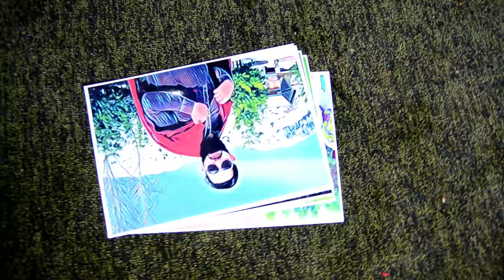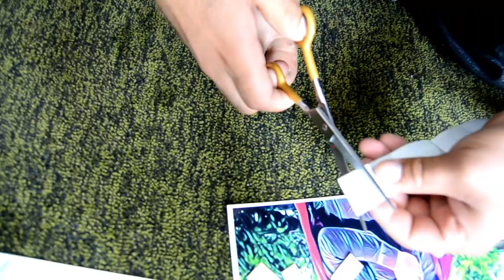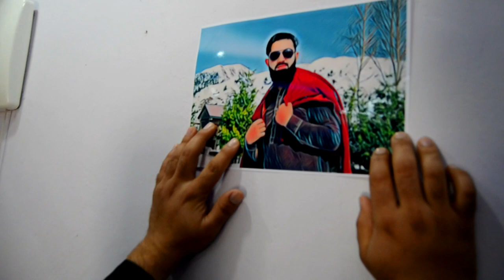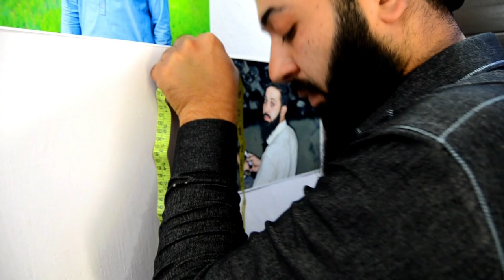MAKE YOUTUBE STUDIO IN HOME || irshad hussain vlog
Youtube Studio